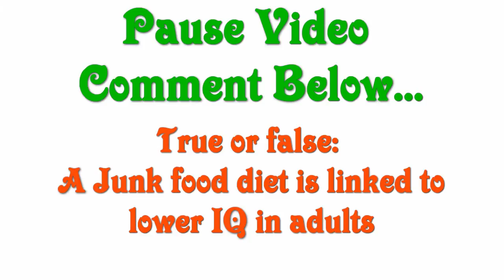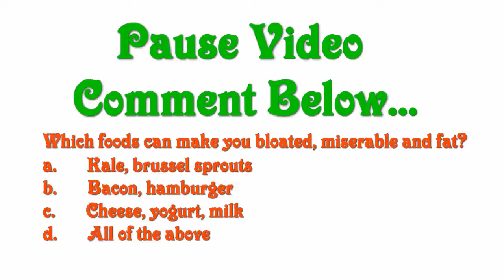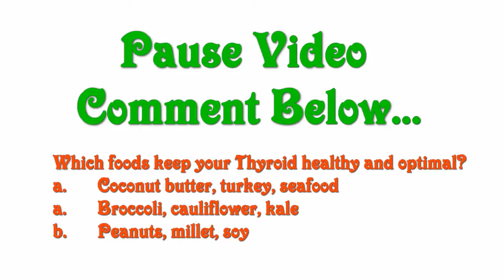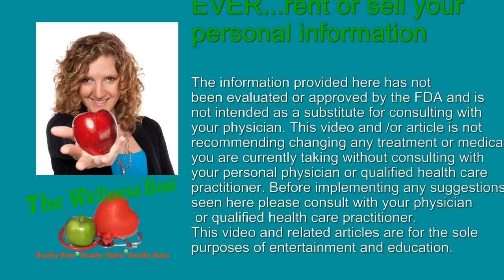Are you a Nutrition Rockstar? Food Trivia Questions and answers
Take the Quiz Are you a nutrition Rockstar? Fun Food Trivia Questions and Answers Comment Bleow

Are you a nutrition Rockstar? Check out these  fun food trivia questions and answers in this week's The Wellness Beat! There are tons of healthy food trivia quizzes to try and here is one more but only ours is fun and easy to do.  All you have to do is get a pen and paper and follow along! Keith got 4 out of 8 correct! That makes him "on his way to being a Nurition Rockstar!"  what will you be?

Here are the questions so that you can follow along. The answers are in the video!

1. To keep a man's prostate healthy; men should consume which foods? (Hint: click here )

a. Pumpkin seeds, oysters,
 b. Whole grains, dairy,
 c. Red peppers, oranges

2. To keep your bowels moving and pooping like a rock star What type of fiber should we be consuming? (hint: click here)

a. The clear stuff on the shelves
 b. Whole grain
 c. Insoluble and soluble

3. Americans consume 3 million pounds of antibiotics every year. How many pounds are given to live stock each year?

a. 8 million
 b. 11.8 million
 c. 14 million
 d. 28 million

5. Which foods can make you bloated, miserable and fat? (Hint: click here)

a. Kale, brussel sprouts
 b. Bacon, hamburger
 c. Cheese, yogurt, milk

6.True or False: the recommended protein intake is 4 oz or the size of a deck of cards? (Hint: you will have to watch the video above)

7.Which foods keep our Thyroid healthy and optimal? (Hint: click here)

a. Coconut butter, turkey, seafood
 b. Broccoli, cauliflower, kale
 c. Peanuts, millet, soy

8. Which vitamin is known to help construct DNA, as well as prevent birth defects? (hint: click here for the study)

a. Vitamin B12
 b. Vitamin C
 c. Folic acid
 d. Vitamin D

Thank you to Diane for sharing her kale recipe Kale-cium Salad
Diane Tryforos,
Certified Nutritional Consultant
Nutrition By Design
Member NANP, WPF

A special Thank you to Cup Of Karma in Mesa Arizona for allowing us to video on location

Cup Of Karma in Mesa Arizona
Cup O' Karma: Community Cafe for a Cause
Check out their Facebook page for weekly entertainment venues, great conversation and awesome beverages.

In this video we cover:
Prostate health
Thyroid Health
Allergies and food sensitivities
DNA and vitamins
Health
Wellness
Nutrition